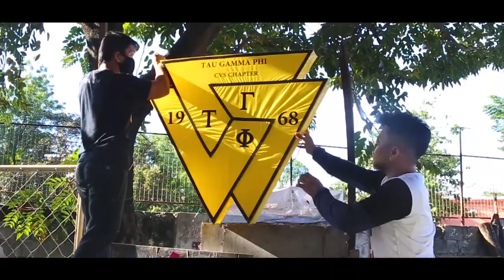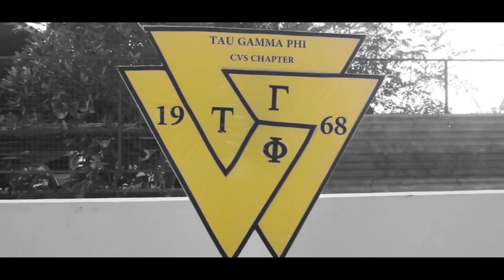PASKO NG TRISKELION OFFICIAL MTV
2020 is almost over and despite all the negativities for this year, we still wanna end it with goodness.
TAU GAMMA PHI (Christian Ville Chapter) Project

Song: "Pasko ng Triskelion"
By: Brian Alfie
Filmed by:
Gabriel Torre & Kerwynne Lipar

SIMPLY EVERYTHING PICTURES
DIRECTED BY:  GABRIEL TORRE

Special thanks to the following:

ADAMSON TRISKELIONS

Washington Villarais
Atty. Juan Bautista A. Beato Jr.
Edgie Calimag
Elmer Ibus
Sis Een Bautista
Art Navarro
Dex Andrada
Livy Leviste
Noel Caparino
Joseph Silloreaquez
Lito Hernandez
Benjie Domingo
Boying Sudla
Kerix Pizzaro

TRISKELION BROTHERS

Hon. Bong Teves
Sonny Acierda
Rush Pacete
Juan De Real
Dennis Deejay Ocana
Joel Castillon
Iven Ramos
Xien E. Cos
Lester Villanueva
Tony Cadiente
Joey De Jesus
Rodel Gomez
Lordi Gordicillo

Gracielle Salazar
Ronnel Salazar
Olive Salazar Billlete
Eric Salazar
Nitz Panagsagan
Gerry Angeles
Vhie Angeles
Lando Marquez
Ver Gloriani
Maricon Semana
Sherwin Estabillo
Mannyboy Humarang
Erwin Ilano

Brian Alfie Would like to thank the Following:

Triskelion Order of Graphic Artist:

IANRAY.N
SIX TRADS
EJHAY GRPX
TRISKELION MERCH
LIAM

PUTIK CHAPTER
PILAR COLLEGE CHAPTER
ASIAS LATIN CITY TRAINING INSTITUTE CHAPTER
CREDITO FAMILY
CONSTANTINOPLA FAMILY
METRO MANILA REGIONAL COUNCIL
ZAMBOANGA CITY GRAND COUNCIL
WENCY ROBLAS AND FAMILY